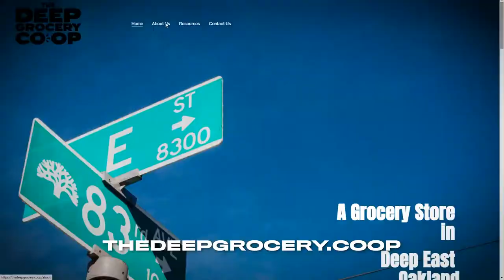The Daniel Harris Lucas Story